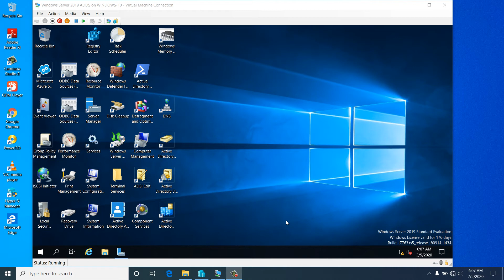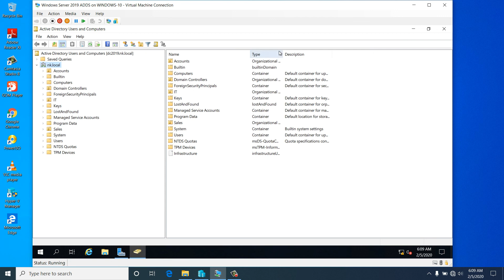how to deleted a protected OU in active directory in windows server 2019